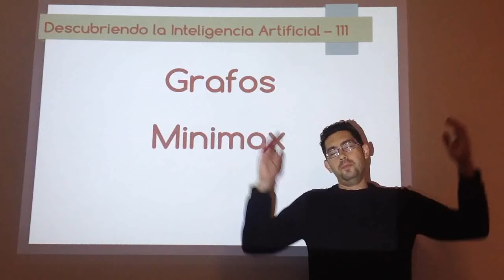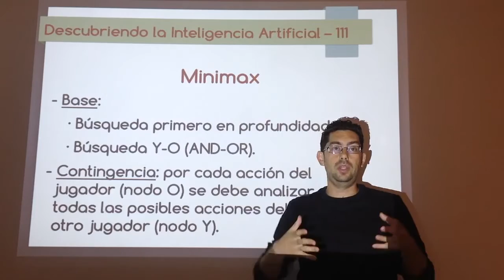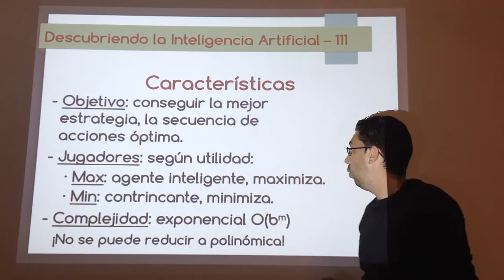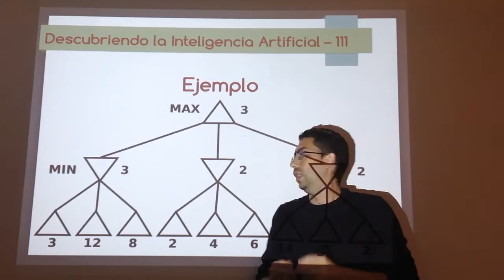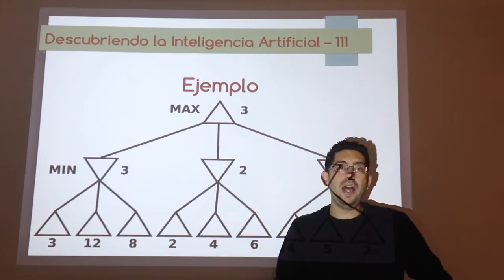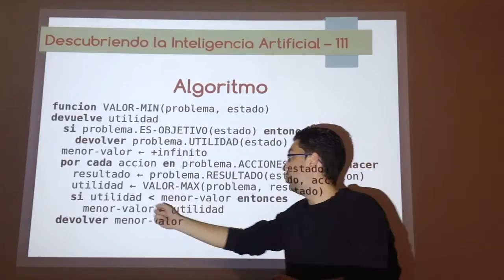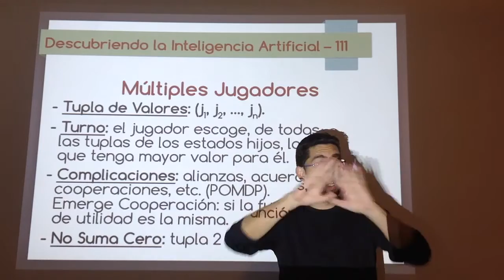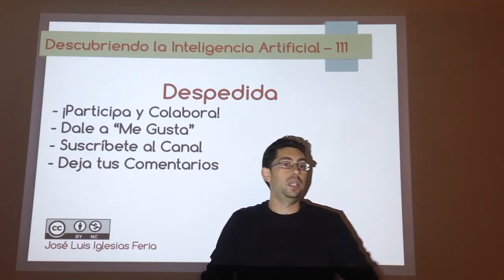Nº 111: IA Grafos - MiniMax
Algoritmo más sencillo y base del resto de algoritmos de juegos dentro del enfoque de búsqueda en grafos. Este algoritmo se irá mejorando poco a poco para lograr una mayor eficiencia y rendimiento.